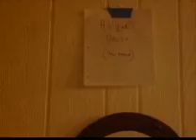episode 4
me punching my friend in the face